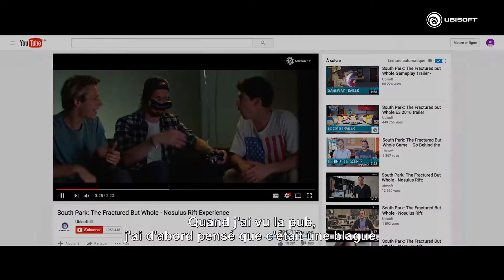Nosulus Rift - Ils l'ont testé !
Des joueurs du monde entier ont testé le Nosulus Rift à la Gamescom, découvrez leurs réactions !

Informationen und Neuigkeiten Vorschau!

Ubisoft ist der dritt- grösste unabhängige Entwickler von Videospielen auf der Welt und der zweit- grösste in de Schweiz.
Gegenwärtig in 25 Ländern mit einem Vertriebsnetz in über 55 Ländern vertreten.
Ubisoft hat auf der Welt mit einem starkem und diversifiziertem Produkte-Katalog viele Fans von Videospielen gewonnen.

Informations et news et en avant-première!

Ubisoft est le 3ème développeur indépendant de jeux vidéo dans le monde et le 2ème en Suisse.
Présent dans 28 pays avec un réseau de distribution couvrant plus de 55 pays, Ubisoft a conquis les fans de jeux vidéo du monde avec un catalogue produits fort et diversifié.